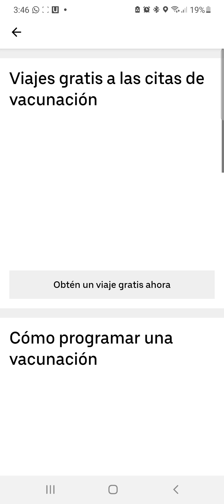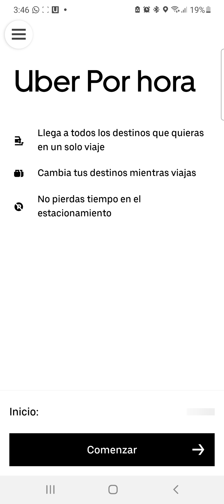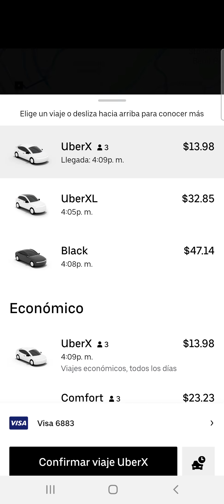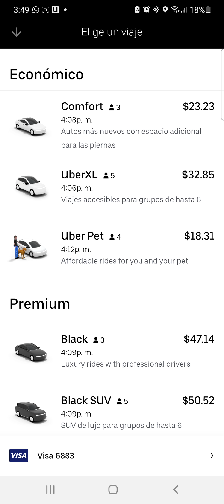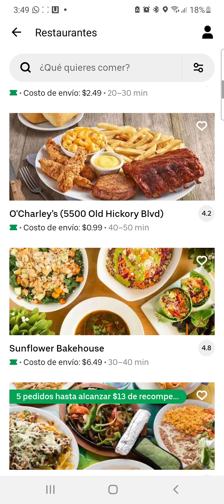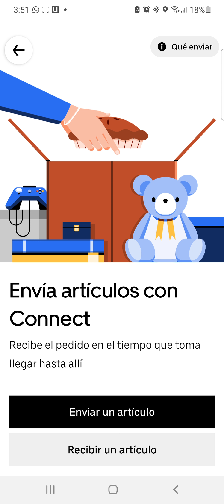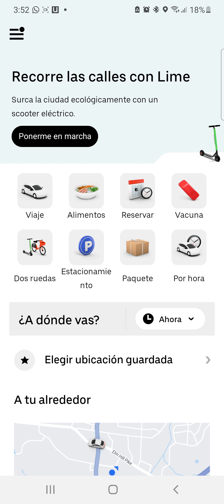Lo que NO TE OFRECE UBER en el Salvador y que lo encuentras aquí en la USA